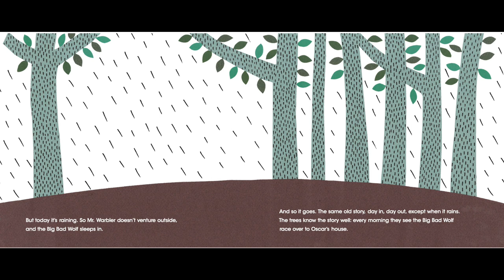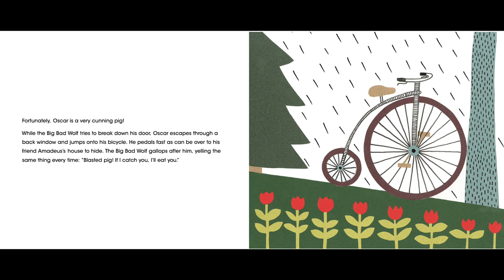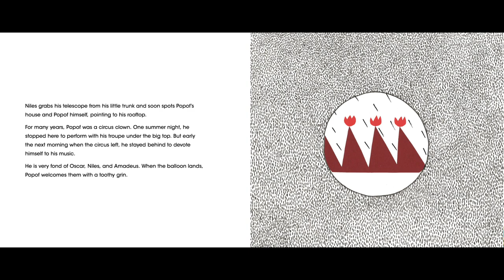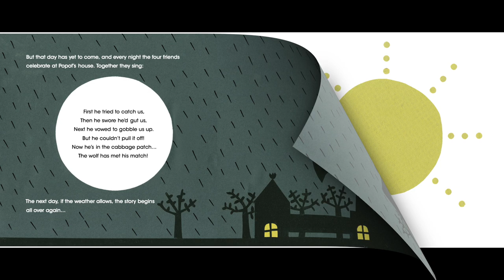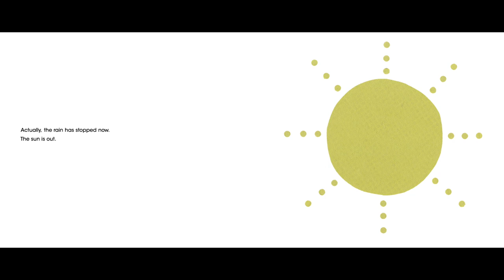"Once Upon a Rainy Day" by Edouard Manceau : Read-Aloud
This video is read along of "Once Upon a Rainy Day" by Edouard Manceau

Support the author by purchasing their book